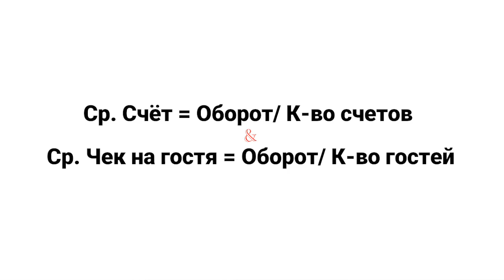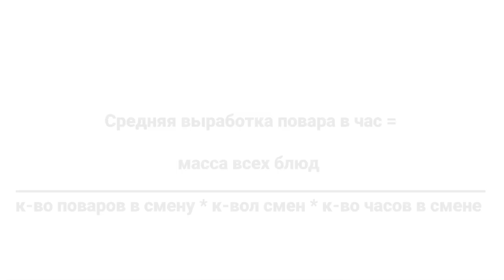Что такое KPI? Разбор ключевых показателей в ресторанном бизнесе.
В этом видео разбираемся что такое KPI.
Я расскажу вам об основных ключевых показателях эффективности в ресторанном бизнесе.  Благодаря им, вы сможете контролировать работу своего бизнеса и повышать производительность в каждом департаменте своей компании.

Надеюсь эта информация будет вам полезна!
Если вам понравилось видео, поддержите меня лайком и подпиской на канал!